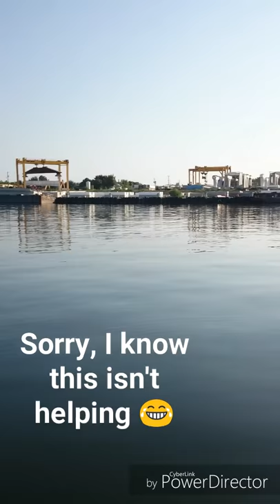Fish tremors and an American Bittern uses my bait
Giant spotted sea trout landed. Kayak trip. American Bittern fishing. Construction on shoreline😒